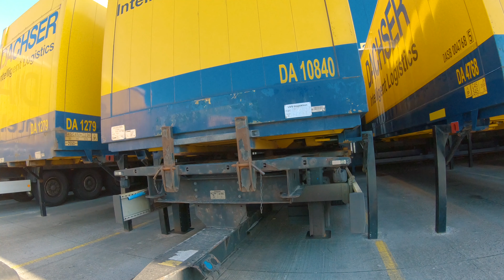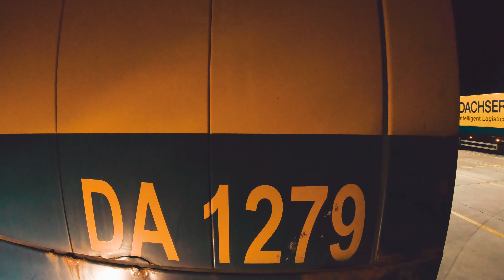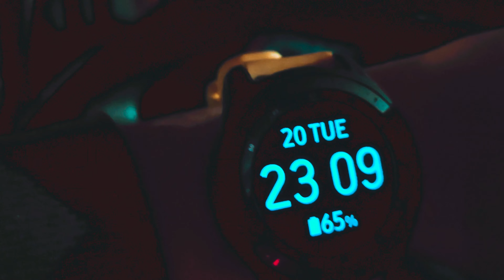Kontenery BDF - Weekend w trasie ,grill i zwiedzanie okolicy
Zapraszam na kolejny film(VLOG) pokazujący pracę kierowcy ciężarówki na linii przewożącego kontenery BDF...
Tym razem zostanę na weekend, rozpalę grilla i pokaże wam trochę Kolding oraz jak zawsze pokażę od kuchni swoją codzienność w pracy kierowcy zawodowego...

Zapraszam
Marioo

       Z A P R A S Z A M  również na swój...

▶ Donell Mase - Gank Move
▶ Cushy - Hip

Spis:
0:00 - 2:15 - Wstęp
2:15 - 4:40 - Zwiedzanie miasta
4:40 - 7:50 - Jadę pod kontenery
7:50 - 12:10 - Załadunek kontenerów
12:10 - 14:50 - Kilka słów o zmianach na linii
14:50 - 15:30 - Startuję z Kolding
15:30 - 19:14 - Wychwalam Mercedesa i rugam Scanie
19:14- 23:36 - Jedzenie parówek w trakcie jazdy
23:36 - 27:56 - Dojazd do Hamburga
27:56 - 30:30 - Jazda przez Wisielca i Hamburg
30:30 - 34:38 - Przepinka kontenerów
34:38 - 35:57 - Dojazd do Neumunster
35:57 - 41:25 - Dzwonie na magazyn i szukam kontenera
41:25 - 42:25 - Dojazd do Kolding
42:25 - 49:40 - Sobotnie zwiedzanie przemysłówki
49:40 - 54:07 - Grill
54:07 - 55:08 - Podsumowanie

Zapraszam
Mariusz "Marioo" Wołosiak